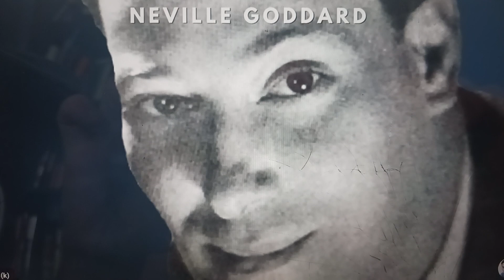Neville Goddard 🌄🌦🕉shocking truth about the resurrection!?.